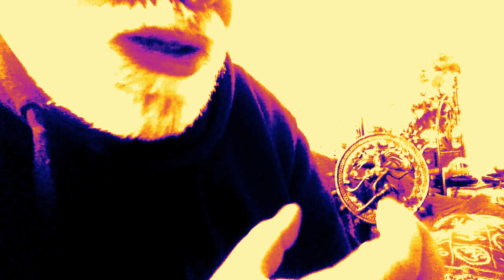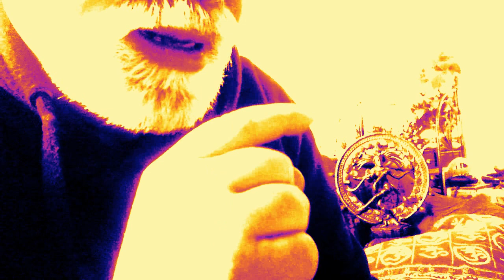Fidati del tuo Maestro 3 di 9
Advaita Vedanta - L' insegnamento dei più grandi Maestri ci aiuta a comprendere il mistero dell'esistenza.